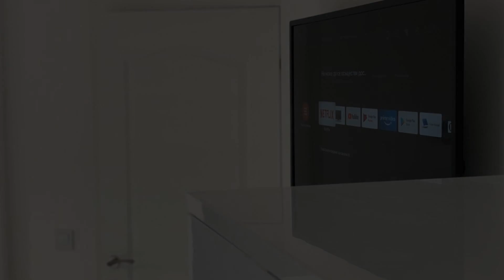Villa Perla di Mare, Kranevo, Bulgaria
About Property:
A sustainable guest house in Kranevo and within 200 metres of Kranevo Beach, Villa Perla di Mare features a garden, comfortable allergy-free rooms and free WiFi. With garden views, this accommodation features a balcony. Featuring family rooms, this property also provides guests with a sun terrace.

The units are equipped with air conditioning, a flat-screen TV with satellite channels, a fridge, a kettle, a shower, free toiletries and...
Property Type: Hotel
Address: улица Черно море 15, 9649 Kranevo, Bulgaria
Searching For
1. Villa Perla di Mare - Kranevo - Bulgaria
2. Villa Perla di Mare - Kranevo - Bulgaria Address
3. Villa Perla di Mare - Kranevo - Bulgaria Rooms
4. Villa Perla di Mare - Kranevo - Bulgaria Amenities
5. Villa Perla di Mare - Kranevo - Bulgaria Offers and Deals
Audio Credit:
Track Title: Subway Dreams
Artist: Dan Henig